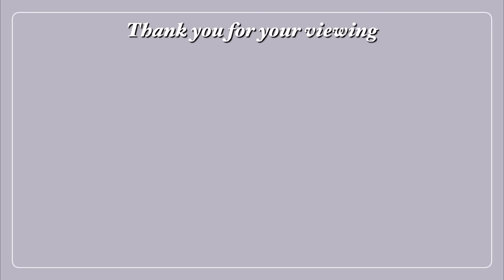【サクシミュ】親に勧められ”サクラ塾”に通うことになりました！「サクラスクールシミュレーター」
今日の一言
塾の世界は私は無知です